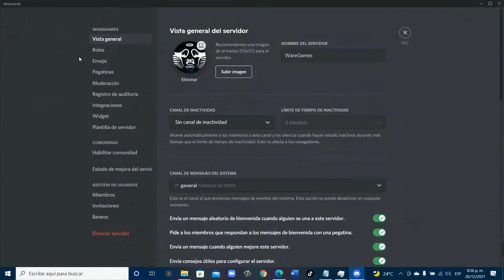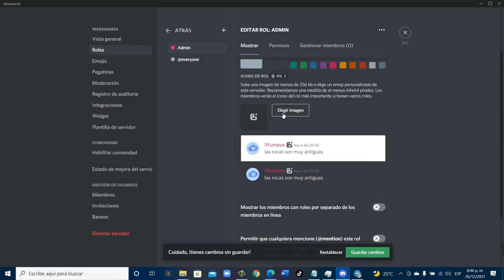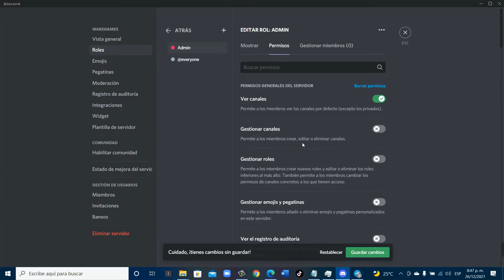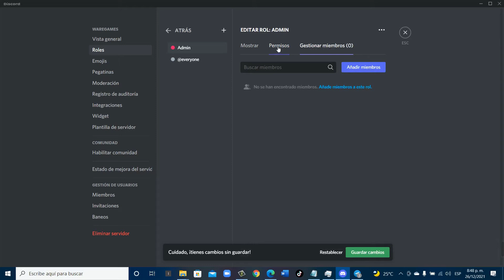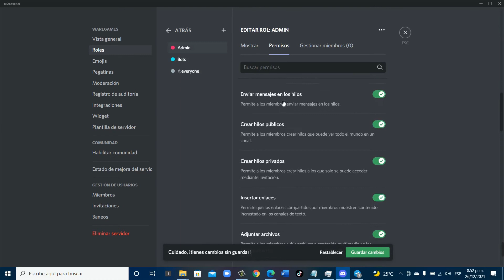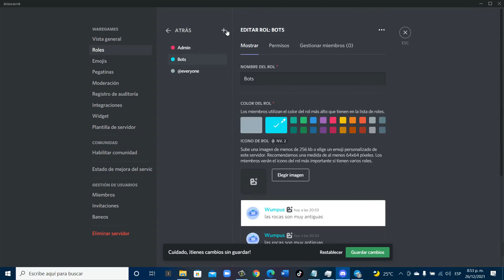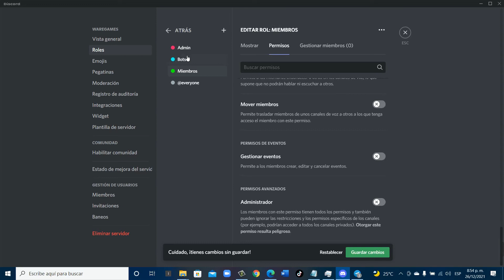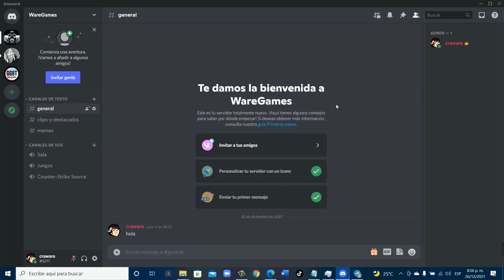Como crear roles en tu servidor de discord, establece diferentes Rangos a tus miembros, Rol discord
Como crear roles en tu servidor de discord, establece diferentes roles a tus miembros en discord

2)Como crear un servidor en discord, Crea server de discord en minutos 100% rapido y fácil
3)Como crear canales de voz y texto en discord ¿Que son y para que sirven los canales de voz y texto ?
4)Como crear roles en tu servidor de discord, establece diferentes Rangos a tus miembros, Rol discord
5)Como añadir un Bot a tu servidor de discord, Bot de moderación, Mensaje Bienvenida, roles automático
8) Como obtener el enlace de tu servidor de discord, genera un enlace permanente para tu server discord